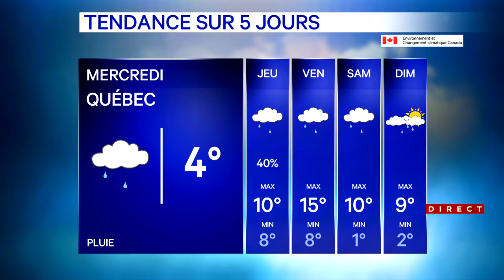Douceur sous le soleil pour mardi: temps idéal pour sortir dehors - explications 7h